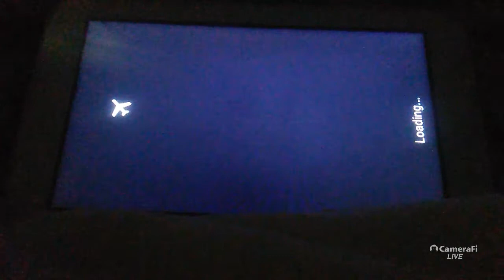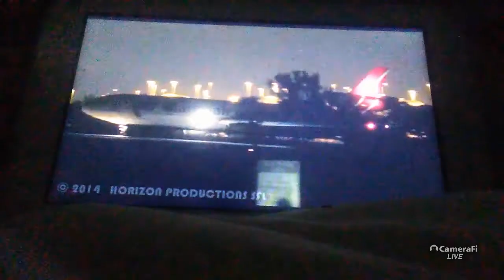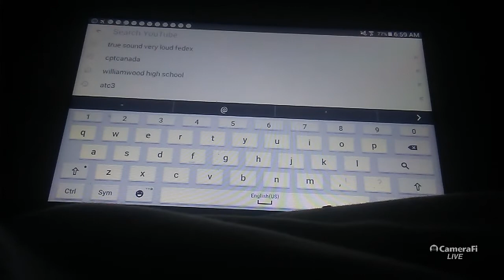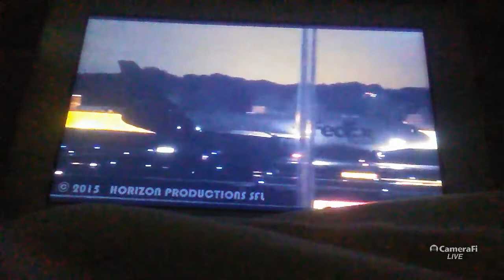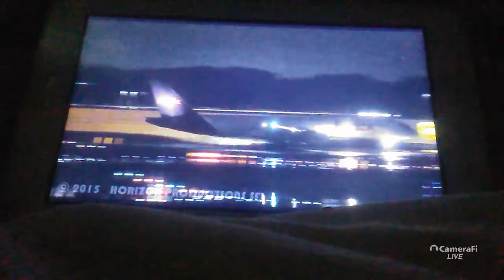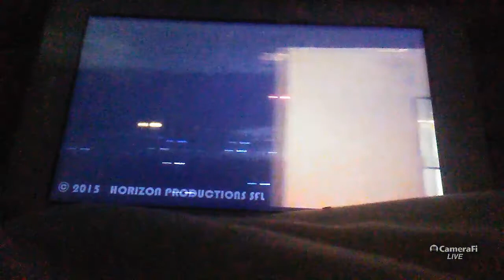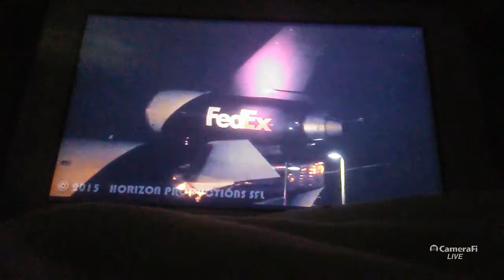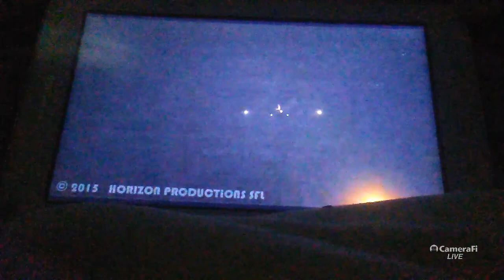Martinair cargo md11f loud takeoffs and landing amerjet 727f loudest takeoff ever and dhl 767f loud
Loud fedex and dhl amerjet and martinair cargo takeoffs and landings